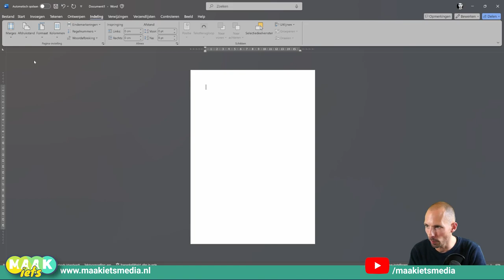Word - Papier draaien; kies voor staand of liggend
Staand of liggend? Een belangrijke keuze die je nu moet nemen en niet als je al heel lang bezig bent. Waar zit dat knopje? Ik laat het je zien.

- Word opdrachten
- Nakijkmodellen
- Docentenhandleiding